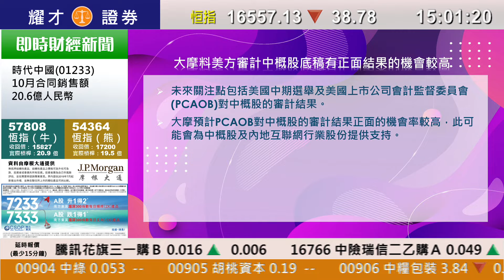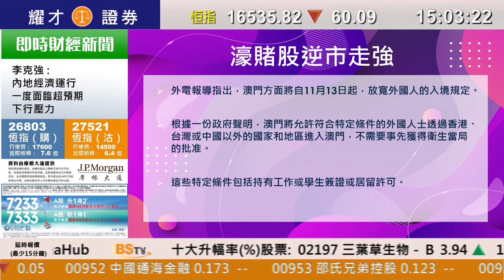耀才財經台 新聞速遞 孔穎雯－ 2022/11/08 新聞速遞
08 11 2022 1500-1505 新聞速遞 － 孔穎雯

主持：孔穎雯